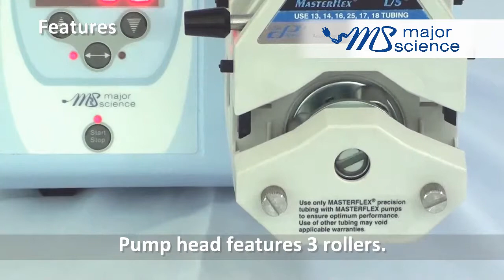Major Science Peristaltic Pump MU D QR2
MU-D peristaltic pump series is ideal for a variety of applications, which include filtration, circulation, sampling, chemical spraying, dispensing, transferring, feeding and filling.